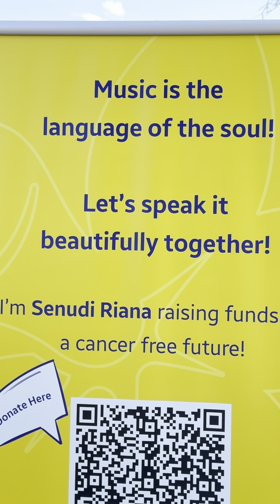Easy on me l ‘Sing with a Smile’ fundraising project to support Cancer Council Australia